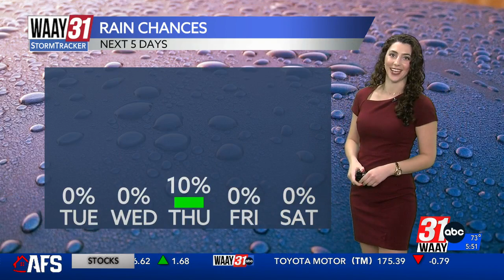Grace's rainfall totals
Morning Meteorologist Grace Anello explains how much rain we saw last week